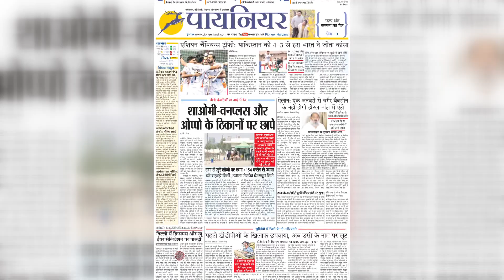Faridabad: हरियाणा प्रगति रैली में CM मनोहर लाल खट्टर करेंगे शिरकत, CM देंगे फरीदाबाद को बड़ी सौगात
faridabad news
haryana paragati rally
gopal sharma
bjp
cm haryana
manohar lal khattar
cabinet minister moolchand sharma
mla narrendar gupta
mla seema tirkha
mla naynpal rawat
mla rajesh nagat
tigaon village anaj mandi
new developments in haryana